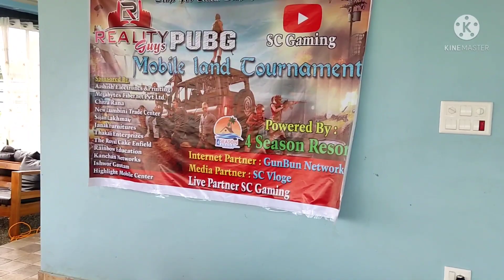pubg land final tournament vlog..two brotheryt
thanks for.
congratulation=kanchan 3 team...